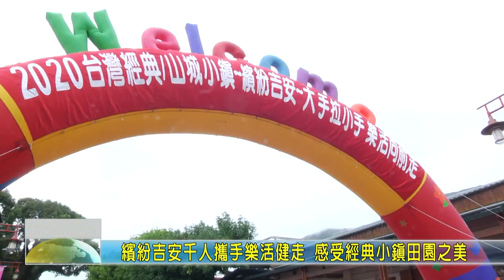20201205 02 繽紛吉安千人攜手樂活健走 感受經典小鎮田園之美